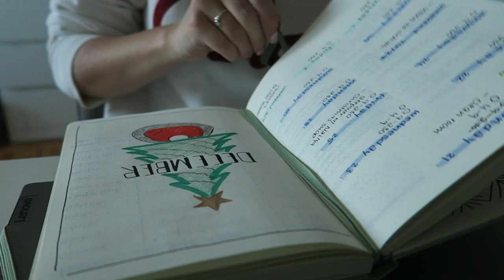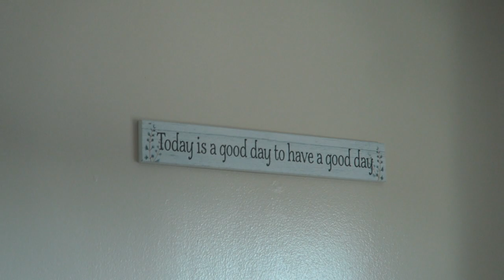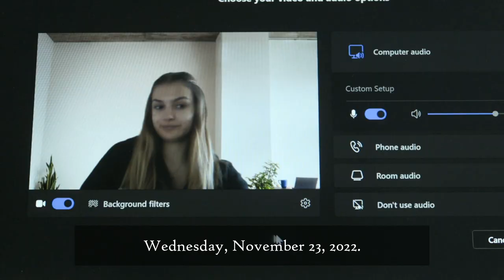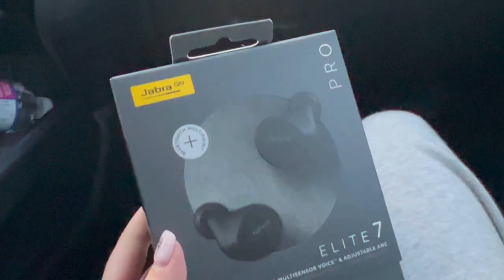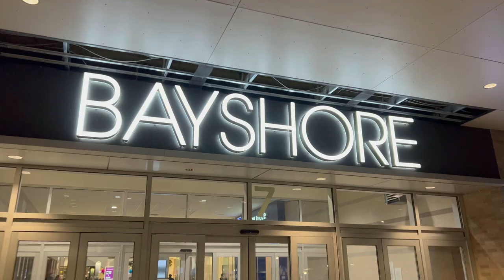VLOG: it's the end of the year